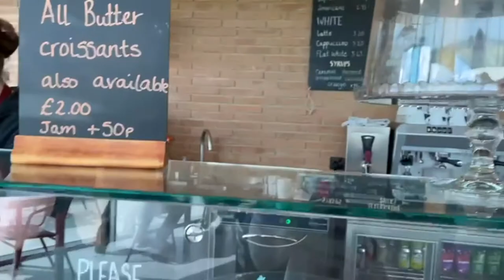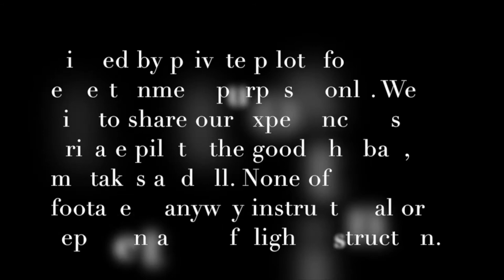Female Pilots Share Experiences in Aviation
In this episode our Managing Director Simon takes a trip to Turweston with licensed pilots Eman and Billi and discuss their experiences in aviation.